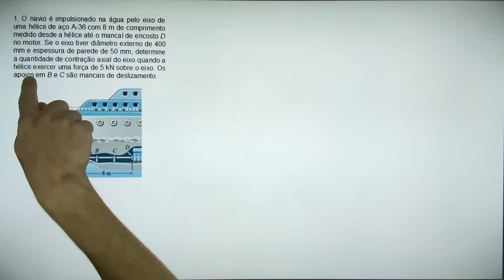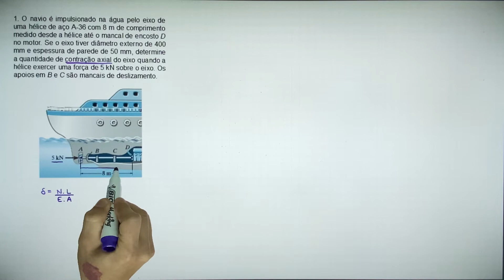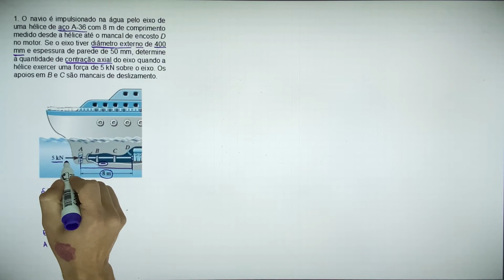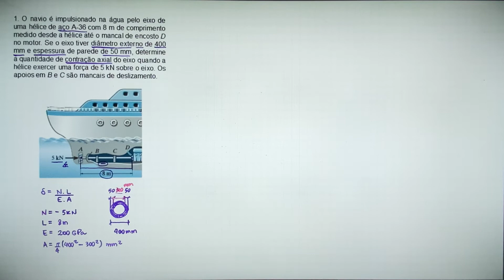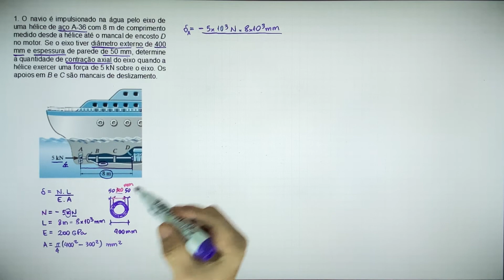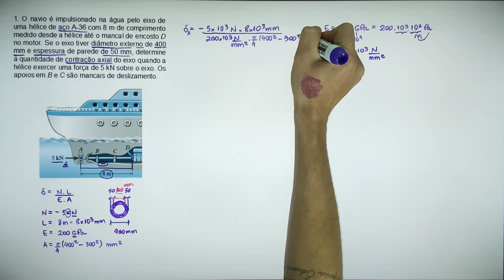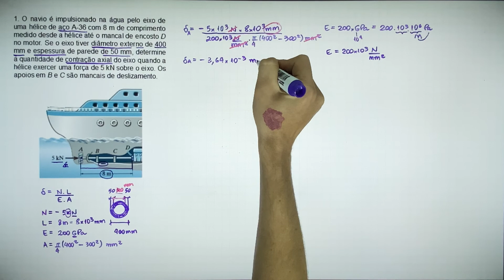4.1 Carga Axial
1. O navio é impulsionado na água pelo eixo de uma hélice de aço A-36 com 8 m de comprimento medido desde a hélice até o mancal de encosto D no motor. Se o eixo tiver diâmetro externo de 400 mm e espessura de parede de 50 mm, determine a quantidade de contração axial do eixo quando a hélice exercer uma força de 5 kN sobre o eixo. Os apoios em B e C são mancais de deslizamento.

4 – Carga Axial
Resistência dos Materiais, Hibbeler 7ª ed

DISPONÍVEL PARA MEMBRO SAVED
2. A coluna de aço A-36 é usada para suportar as cargas simétricas dos dois pisos de um edifício. Determine o deslocamento vertical de sua extremidade, A, se P1 = 200 kN, P2 = 310 kN e a coluna tiver área de seção transversal de 14.625 mm².